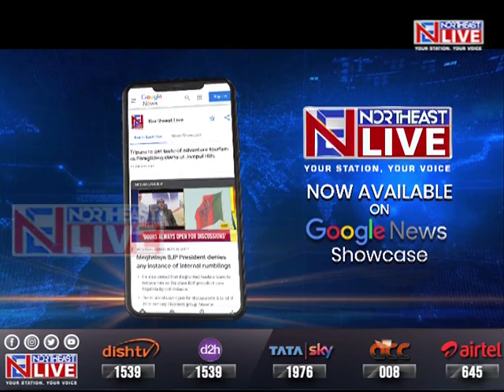राजनीतिक हिंसा, बची सुदीप रॉय बर्मन की जान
Tripura | त्रिपुरा के पूर्व मंत्री तथा कांग्रेस नेता सुदीप रॉय बर्मन के ड्राइवर और PSO पर आज कुछ अज्ञात हमलावरों ने हमला कर दिया। यह हमला उस वक्त हुआ जब सुदीप रॉय बर्मन एक अधिवक्ता से मिलने पहुंचे थे। हमले के वक्त बर्मन अधिवक्ता के घर पर मौजूद थे जिससे उनकी जान बाल-बाल बच गई।